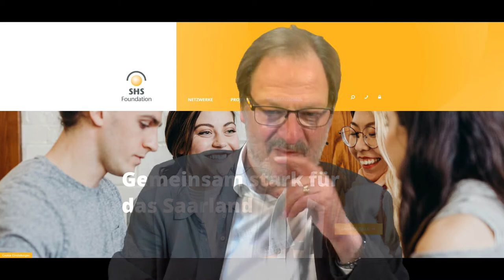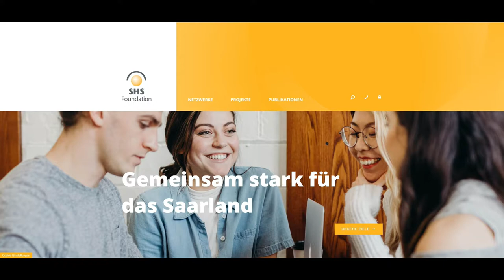SHS Talk: SaarländerhelfenSaarländern - unser Talk für die vergangene Woche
Zusammen mit Michael Hartz, von der SHS Foundation. Rund um das Thema "Emotionale Globalisierung", virtuelle Saarlandbüros und wie immer - wir Saarländer schlecht hin.

Talkproducer: Wolfgang Bogler